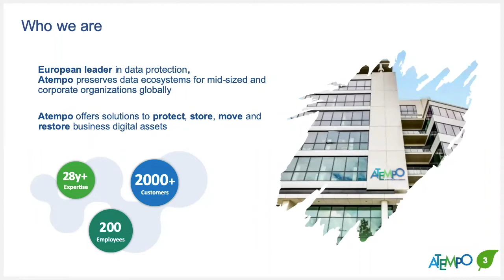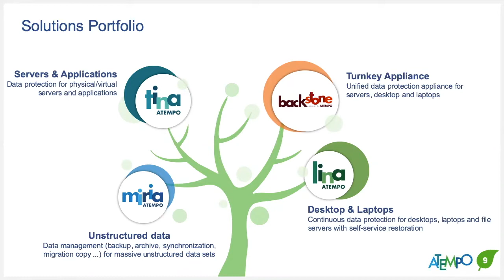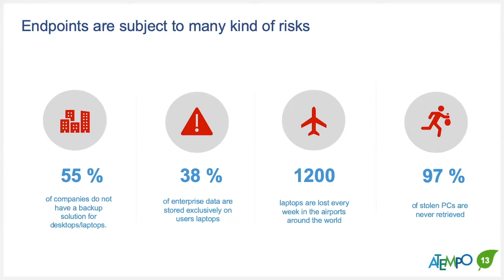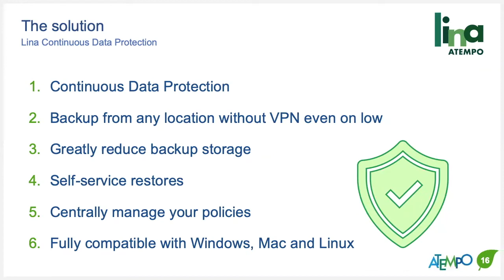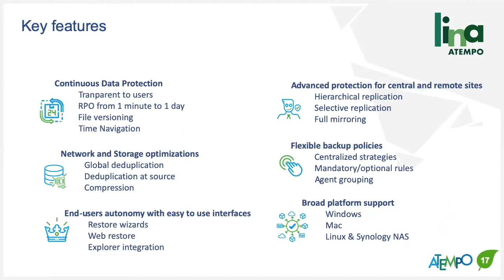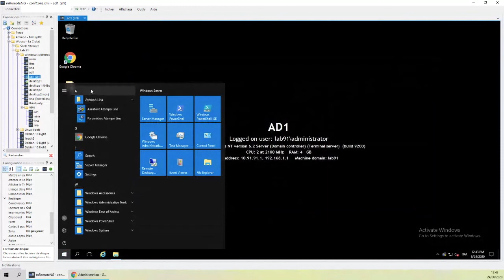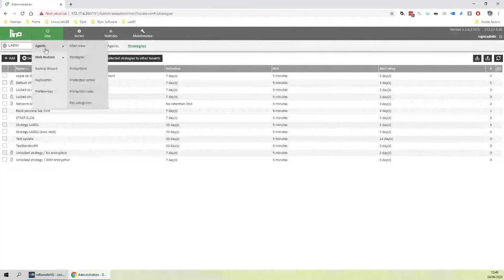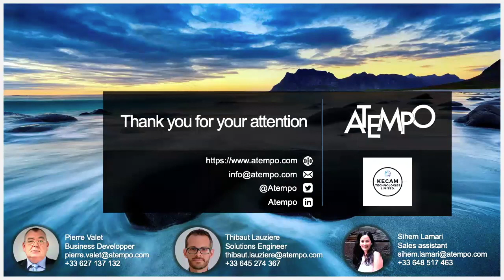Atempo Lina, Continuous Data Protection for your Endpoints